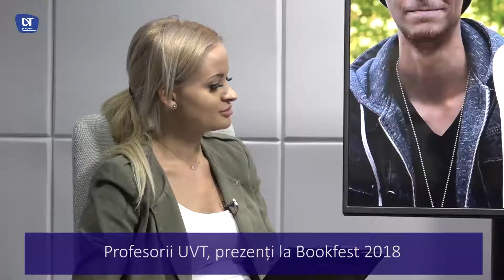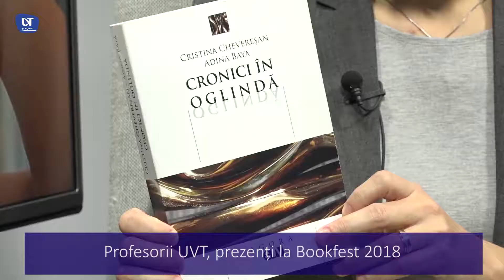Interviu Lect. Dr. Adina Baya și Lect. Dr. Lucian Vasile Szabo despre Bookfest 2018 @UVT TV